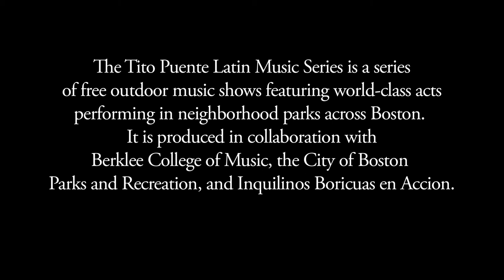Tito Puente Latin Music Series 2014 - Eguie Castrillo and Mar del Norte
The Tito Puente Latin Music Series is a series of free outdoor music shows featuring world-class acts performing in neighborhood parks across Boston.  It is produced in collaboration with Berklee College of Music, the City of Boston Parks and Recreation, and Inquilinos Boricuas en Accion.

Dance with us every Thursday from July to mid August!